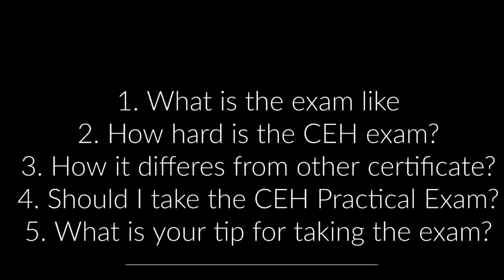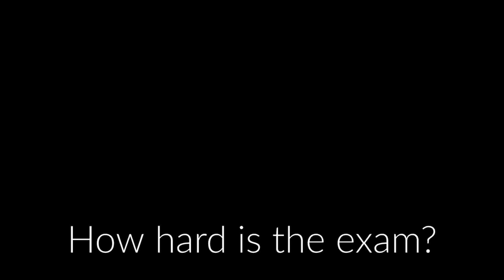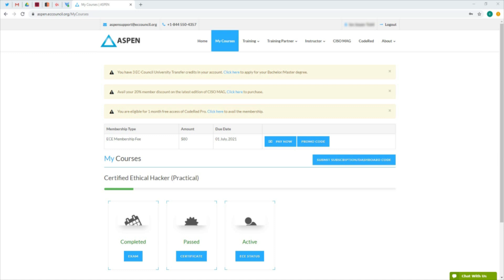Certified Ethical Hacker (Practical) Exam Review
Hi I'm AceMalware, I'm currently interested in doing Bug Bounty,  Programming, Reverse Engineering and Malware Analyst. I'm a newbie and I totally lack the knowledge and skill to be able to do it now. That's why I created this youtube channel in order to watch my progress as I try to achieve my goal.

By the way, I'm not a complete newbie in terms of Cybersecurity as a whole. I'm currently working as a Penetration Tester, mostly doing Web and Mobile pentesting. But I still don't consider myself good on it since I've been doing pentest for about 1 year only.

The reason I got interested in Bug Bounty is because of Ron Chan / @ngalongc
The reason I got interested in Malware Analyst is because of @MalwareTechBlog.
The reason I got interested in Reverse Engineering is because of @liveoverflow

This video is my simple review about the EC-Council CEH Practical Exam Review after I was able to pass it last June 11, 2020

My review here may be good or bad but it is about what I really felt and what I think CEH Practical is.